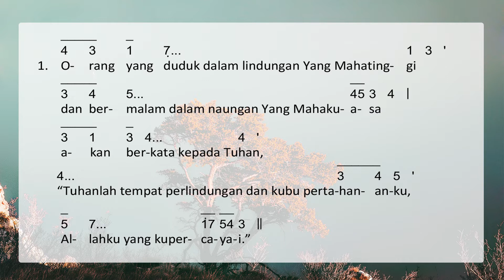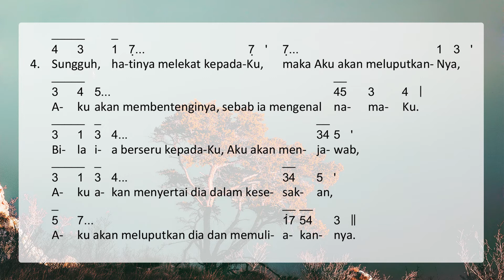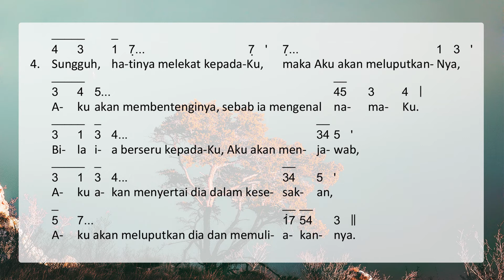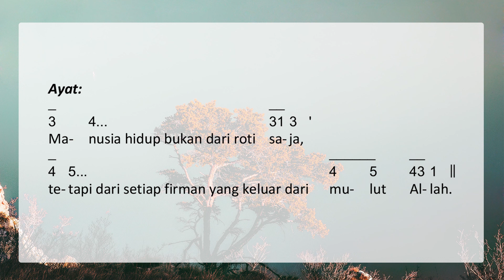Mazmur dan BPI Edisi Baru: Minggu Prapaskah 1 tgl 6 maret 2022 tahun C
Pemazmur: Febby
Organis: Tina